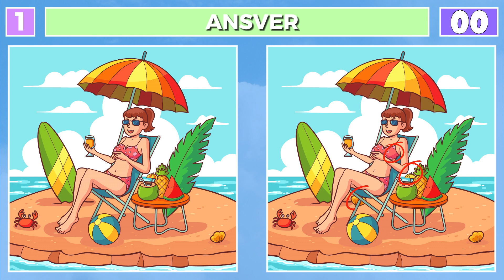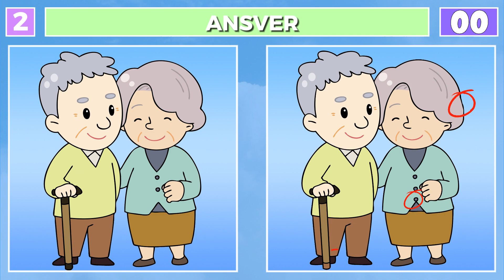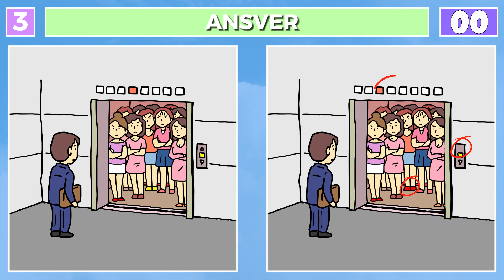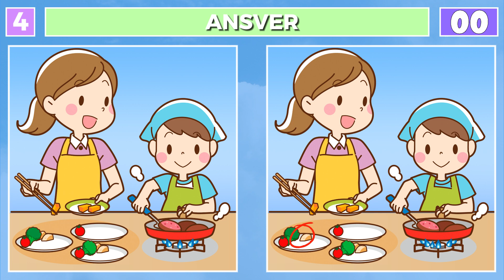Spot The Difference : Can you find them all?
This video is a fun and challenging game where you’ll be presented with two similar images and your task is to spot the differences between them. It’s a test of your attention to detail, observation skills, and quick thinking. So, are you ready to take on the challenge? Tune in, play along, and share your score in the comments. Happy spotting!

00:00 Intro
00:10 Brain Puzzle 1
01:41 Brain Puzzle 1 (answer)
01:51 Brain Puzzle 2
03:25 Brain Puzzle 2 (answer)
03:33 Brain Puzzle 3
05:06 Brain Puzzle 3 (answer)
05:16 Brain Puzzle 4
06:49 Brain Puzzle 4 (answer)
06:57 Brain Puzzle 5
08:29 Brain Puzzle 5 (answer)
08:55 Outro